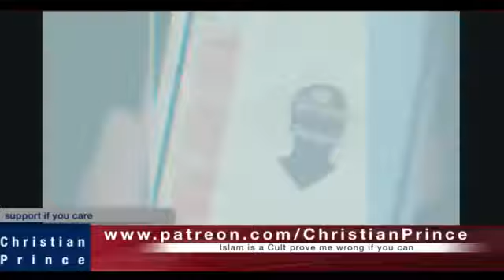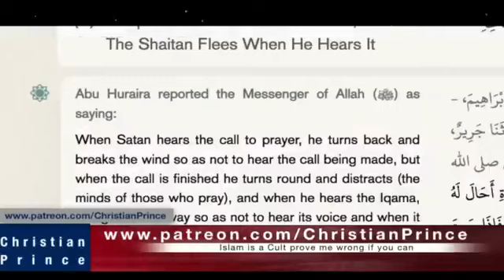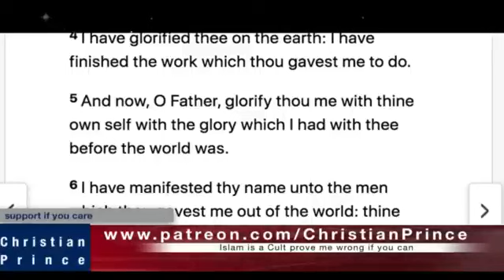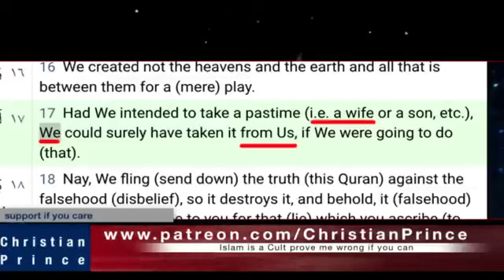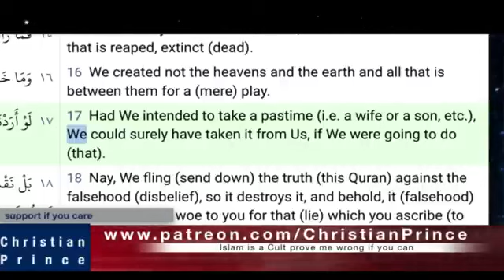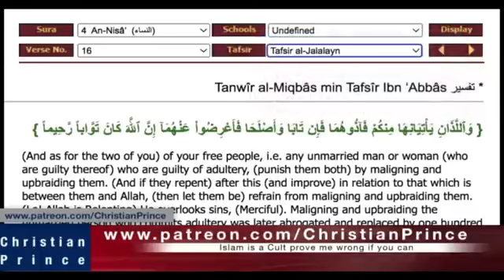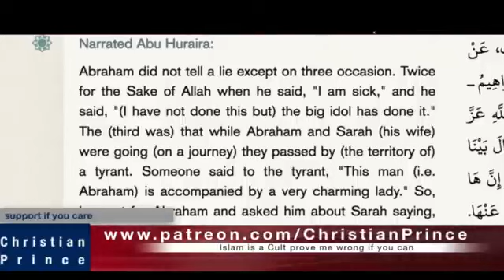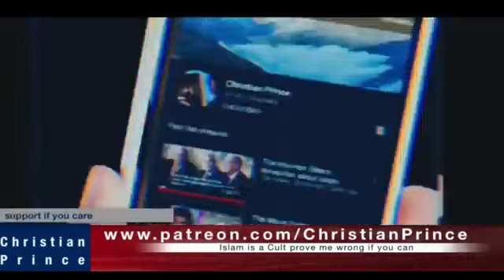Christian Prince Vs Young Muslim Abdul. The Quran Is NOT HOLY.